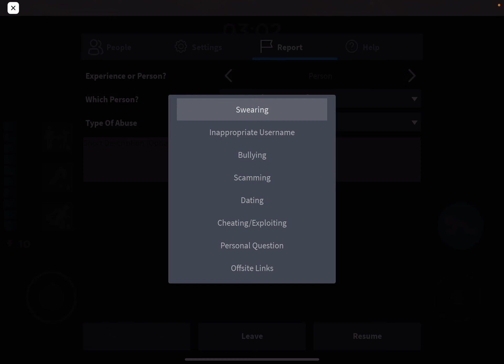I Finally Found The Evil Vent Campers